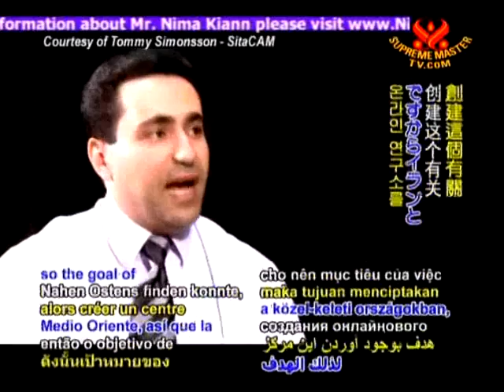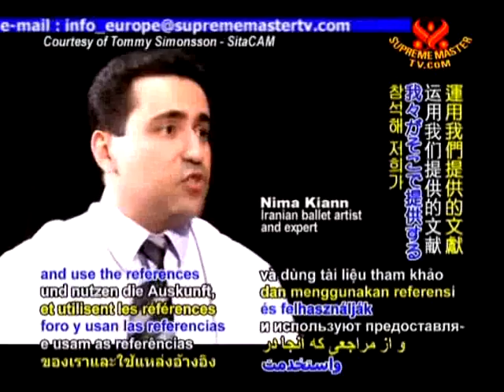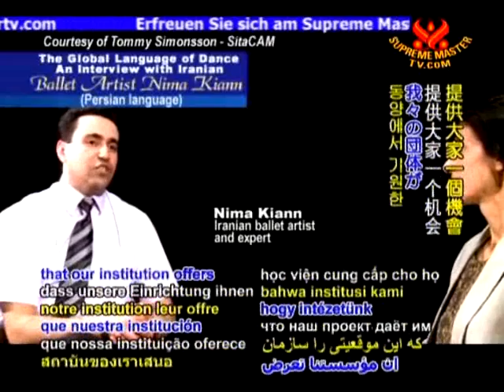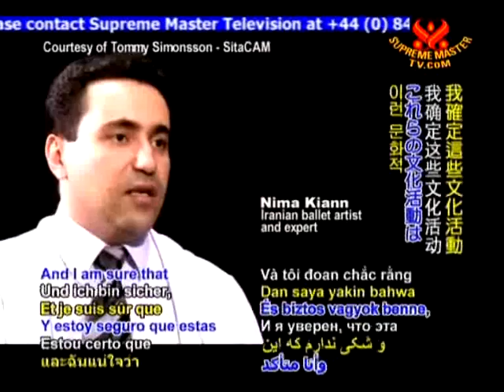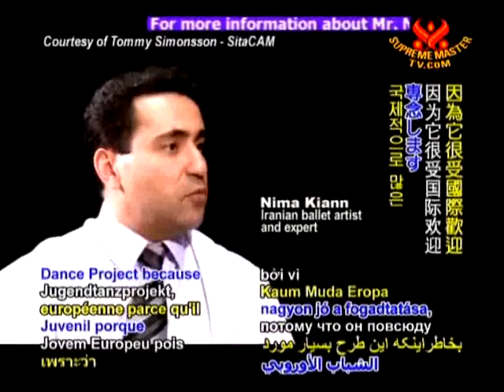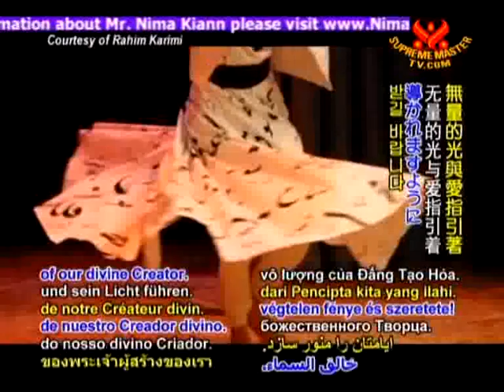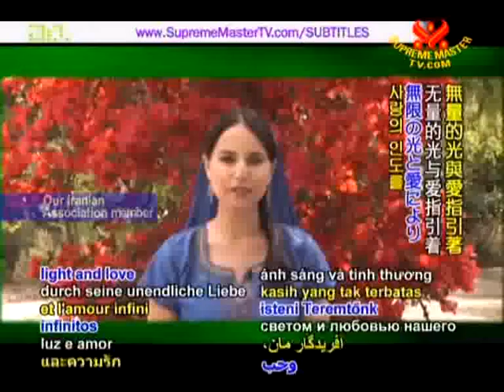SMTV Interview Part 2 - July 21, 2009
Interview with Nima Kiann by Supreme Master Television on his dance company and mission. A presentation of the European Youth Dance Project.